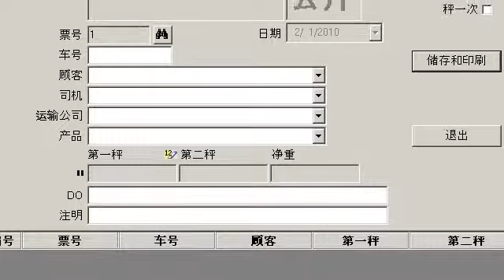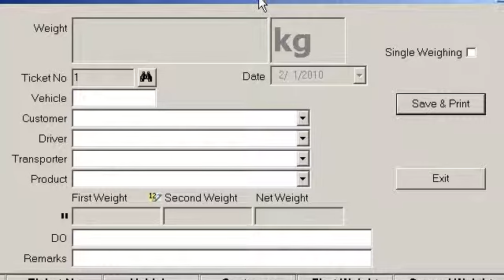How To Change Language in LiteIndicator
How to Change Language in LiteIndicator. Chepest, Smallest, Fastest Weighing Software (Weighbridge) with user customize report. Auto detect all weight indicator and multi language. Works on Windows Vista and 7 too.